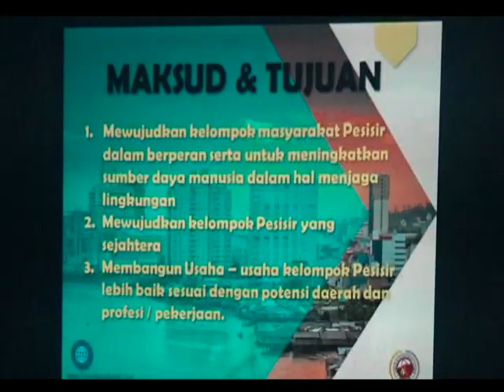ORGANISASI /// PENGURUS FORUM MASYARAKAT PESISIR BALIKPAPAN RESMI DILANTIK